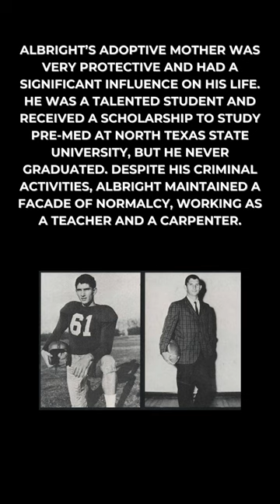Unmasking the Dark Secrets of Charles Frederick Albright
(The Best New True Crime Stories: Serial Killers) Free with kindleunlimited

(The Serial Killer Books: 15 Famous Serial Killers) Free with kindleunlimited

(Big Book of Serial Killers: An Encyclopedia of Serial Killers)

(True Crime Histories) Free with kindleunlimited

Check them out an be sure to leave others in comments. I always enjoy a good read.